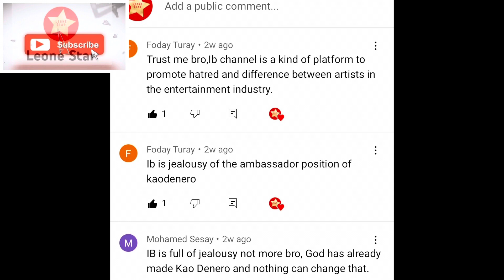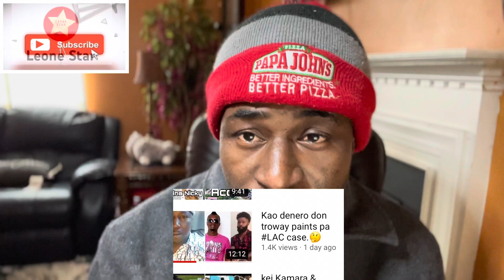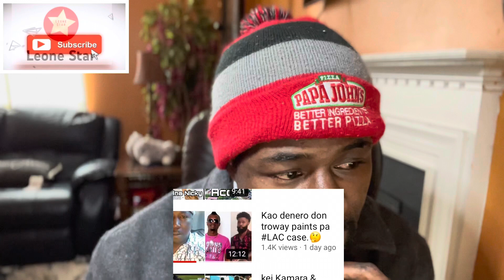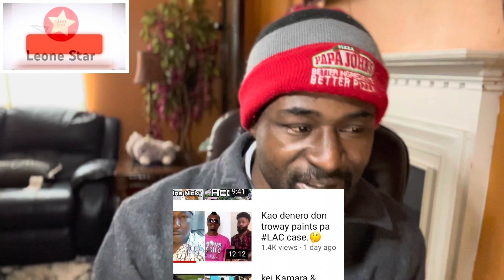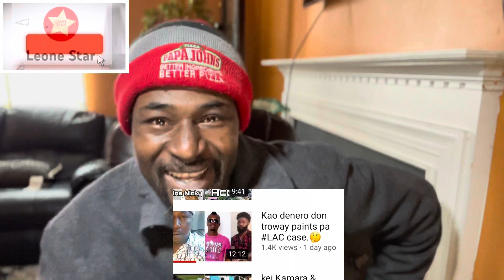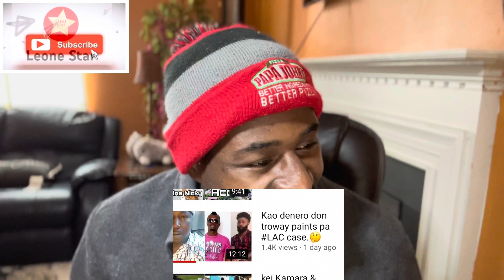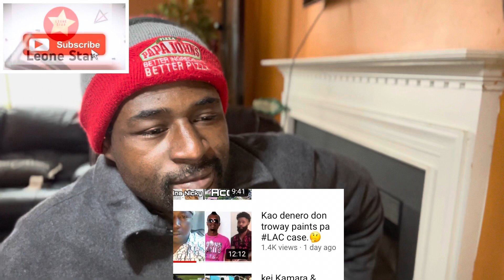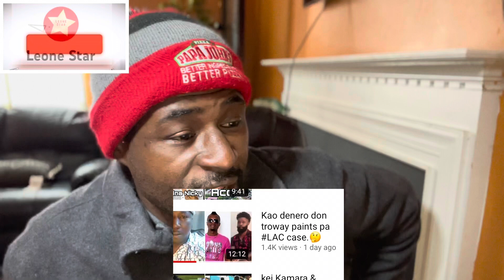Stop it! Kao Denero will always be Ib’s favorite topic.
Stop it! Kao Denero will always be Ib’s favorite topic. I am not ,why this brother ,hate his Ambassador so much Hey IB we apologize for anything the king did to you, Stop it ok brother

Join the millions of users and gain the power of knowledge with the most advanced Vehicle History Records search in the industry!

WHAT CAN YOU EXPECT FROM OUR REPORTS?

ACCIDENT HISTORY

View number of accidents reported along with accident dates and possible severity of damage to vehicle.

TITLE CHECK

Checks current and historical title records for over 60 different types of title brands.

PROBLEM CHECKLIST

Reports include possible problems, everything from Salvage/Reconstructed Vehicle, to Lemon Check, more...

SERVICE HISTORY

Access possible dealer maintenance and manufacturer recommended service records.